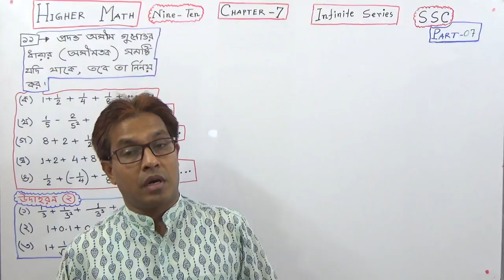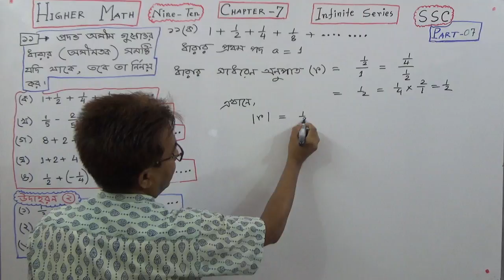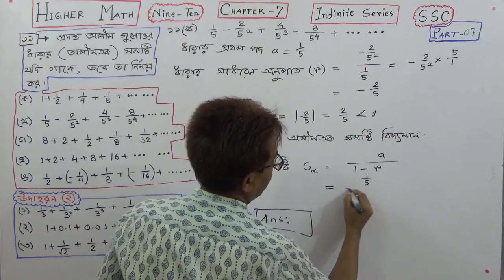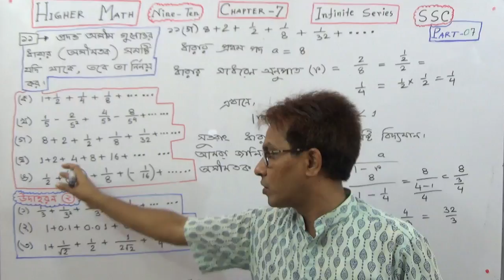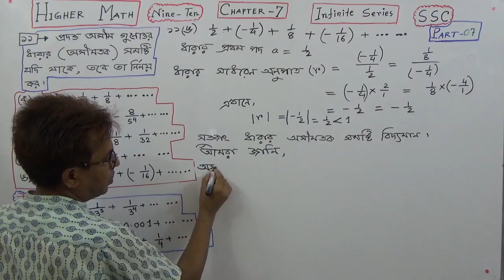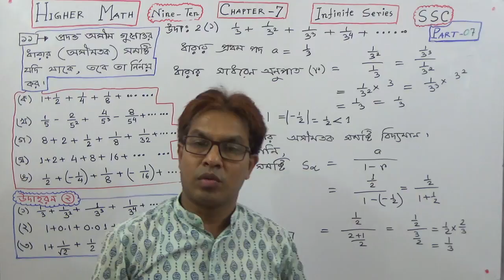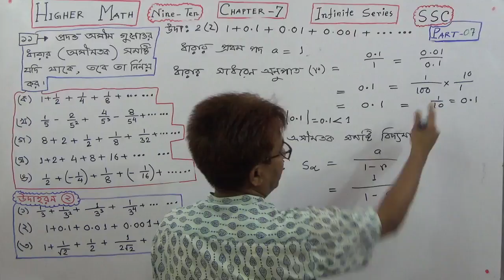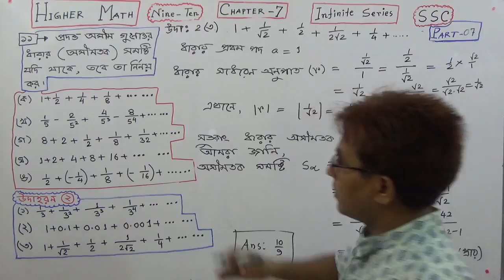Amader School .Class 10 Higher Math [ Chapter :7 ] ( Infinite Series. ( Part -7) . TOWHID SIR